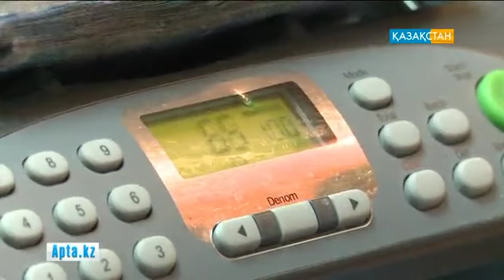Ұлттық банктің ендігі қадамы қандай болмақ?